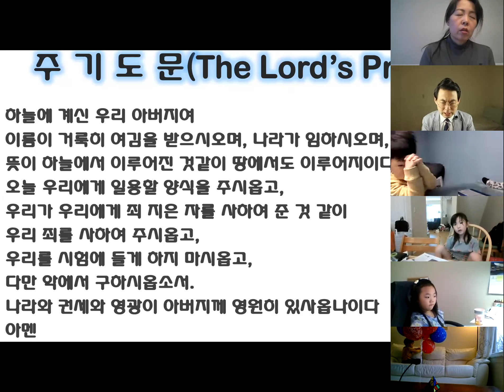2021년 2월 28일 사무엘 반 설교: 모세의 고별 설교 (신 31-34)